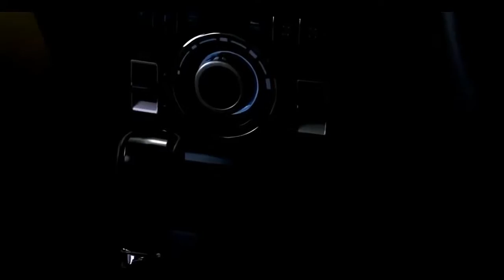2016 Toyota LandCruiser Prado 2 8 manual, sport cars video, sport cars